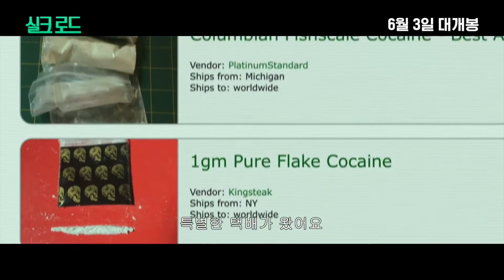[예고편] 실크로드 - 메인예고편 Silk Road 한글자막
비트코인으로 마약거래 사이트를...
SilkRoad,2021 trailer
2021년6월 개봉영화

이것이영화다 This is the Movie